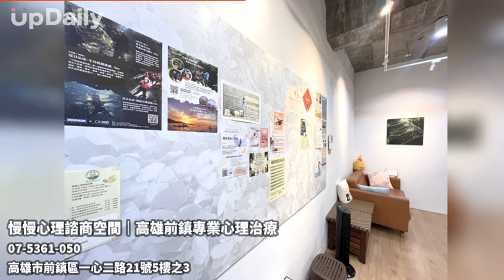慢慢心理諮商空間｜高雄前鎮專業心理治療 高雄前鎮心理諮商師 高雄前鎮心理治療師 高雄伴侶關係諮商推薦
高雄前鎮心理諮商師 高雄前鎮心理治療師 高雄伴侶關係諮商推薦 高雄專業心理諮商推薦 高雄前鎮心理衛生講座 高雄心理創傷治療推薦 高雄兒童與青少年心理治療 高雄生前告別式服務 高雄網路心理諮商推薦 高雄關係告別諮詢 高雄員工協助方案洽詢 寵物失落哀傷線上諮商 線上心理諮商師推薦 婚姻家庭問題線上諮商 網路專業心理治療推薦
慢慢心理諮商所經衛福部合格設立，為醫事機構之諮商所，提供來訪者隱密舒適、氣氛放鬆且療癒的心理諮商與治療空間，藉此空間關照自己也探索人與人的關係，慢慢開啟未來的生活。
慢慢關心人與人彼此的關係，也關心人與寵物、人與社會自然、人與宇宙萬物間的關係，我們不僅珍惜關係的相遇，也重視關係的別離。相信在彼此理解的路上，協助與所愛之間的和解與共處，不放棄看見彼此也面對自己的心。
諮商對人與關係的理解與思維，可廣泛應用在各個領域，慢慢的服務主要有
1.個別諮商：一對一晤談，包含伴侶諮商、婚姻與家庭諮商、心理劇個別諮商、表達性藝術治療、遊戲治療、戲劇治療等等。
2.團體諮商：依主題或取向不同有多樣化的選擇，並有針對兒童與青少年量身定做的團體方案與講座工作坊等，另有心理劇國際訓練師之授證專業訓練與大眾心理成長。
3.提供實習諮商心理師三次免費個別諮商與企業合作免費講座等方案
4.講座與工作坊：提供學校與企業等場域，包含心理諮商、社工與輔導內涵的專業講座、個案研討與督導。依心理師群專長，主題包含（但不限）性與性別、自我、親師生關係、兒童與青少年、人際關係、身心障礙者、伴侶親密關係、生前告別、臨終安寧議題等等